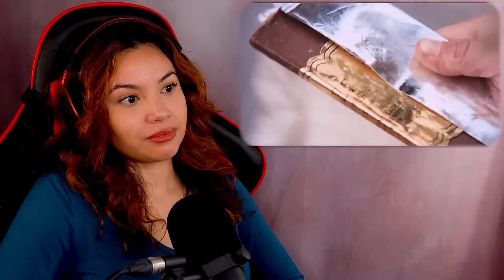ACTRESS REACTS to WILLY WONKA AND THE CHOCOLATE FACTORY (1971) *GENE WILDER AT HIS LOONIEST!*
WILLY WONKA AND THE CHOCOLATE FACTORY MOVIE REACTION! FULL LENGTH REACTIONS, EARLY-ACCESS TO NEXT VIDEOS

A sweet boy from a poor family dreams of finding one of five golden tickets hidden inside chocolate bar wrappers which will admit him to the eccentric and reclusive Willy Wonka's magical factory. One after another, tickets are discovered by ghastly children - but will the lad find the last remaining one and have all his dreams come true?

I'm an actress, makeup artist, and aspiring filmmaker. I wanted to create a variety channel that allows me to explore and showcase my art. I hope you enjoy the video, I know I've had fun making it. Have a blessed day!ll